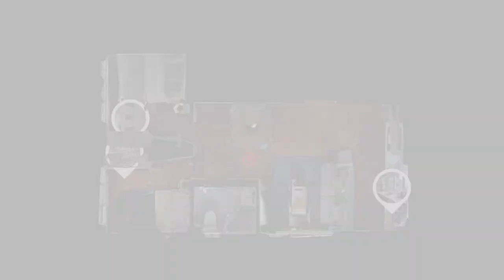Apartment Tour in Hong Kong | Ying Fai Court Furnished Apartment in Mid-Levels Central, Hong Kong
This charming Mid-Levels Central, Hong Kong rental is one you can't miss when looking to rent a furnished apartment in Hong Kong. Our detailed 3D tour will show you all the interior space complete with hardwood floors, an adorable kitchen and high floor views all around. Blueground has the keys to your next home!